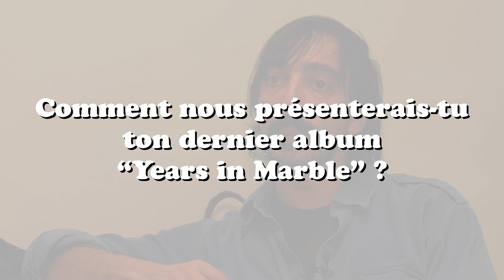Interview avec Raoul Vignal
A l'occasion de sa première partie de The Apartments au Rocher Palmer le mardi 8 mars, Raoul Vignal a répondu à nos questions, sur son dernier album "Years in Marble" paru chez Talitres.